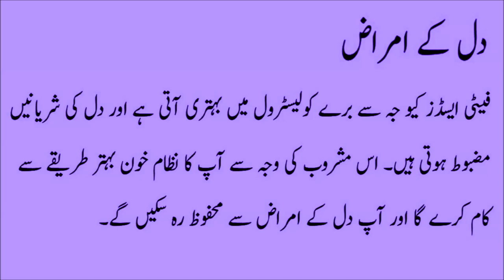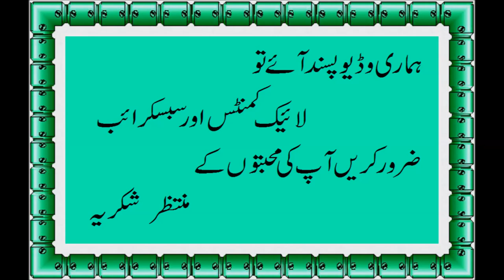Purani se Purani Qabz Ka Fori ilaj in urdu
qabz ka fori desi ilaj in urdu
qabz ka nuqsan
qabz ka ilaj in islam
qabz ka ilaj tib e nabvi
qabz ki dua
qabz ka gharelu ilaj
qabz ka ilaj in pregnancy
bachon ki qabz ka ilaj,